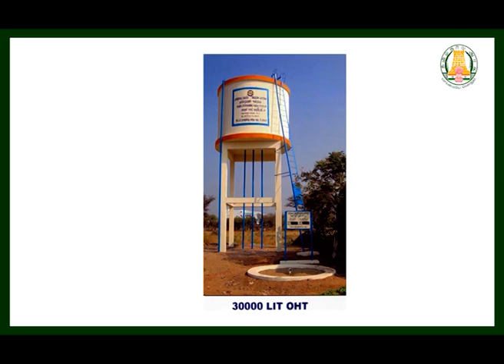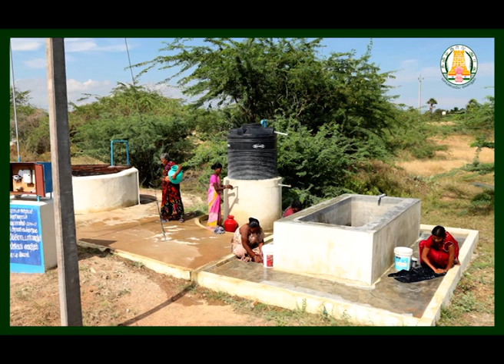சினிமாவுக்கு வரும் எண்ணமே இருந்ததில்லை ? பட்டுக்கோட்டை பிரபாகர் | pattukottai prabhakar interview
pattukottaiprabhakarinterview#pattukottaiprabhakaraboutbagyaraj#